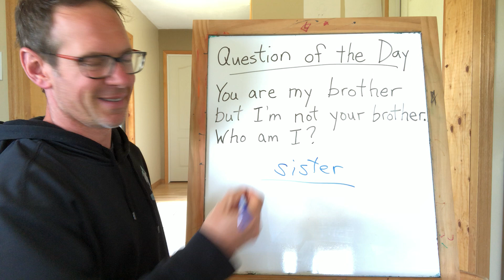End of day video: June 10